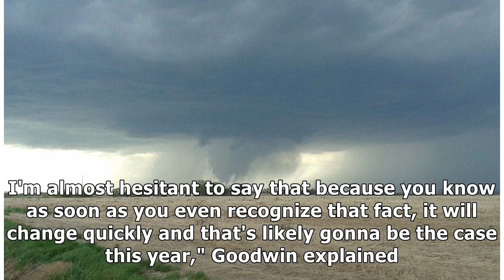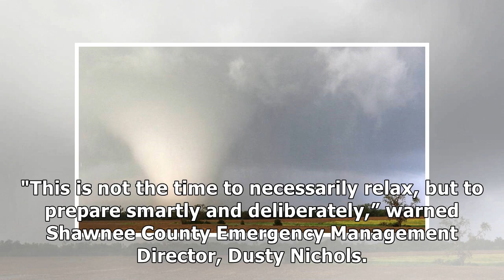No tornadoes reported in Kansas so far this season